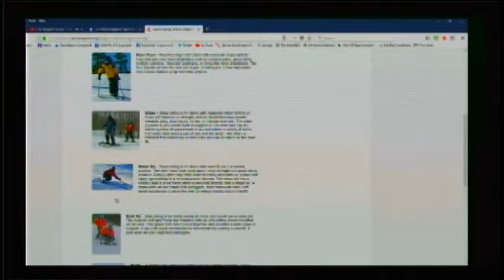Maine Adaptive pt 1